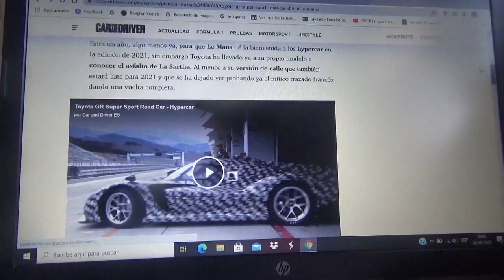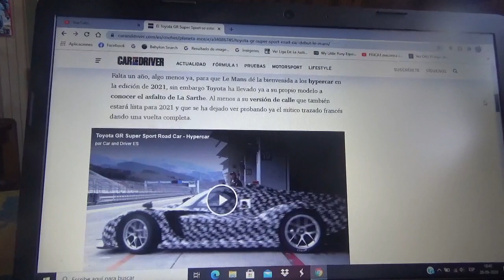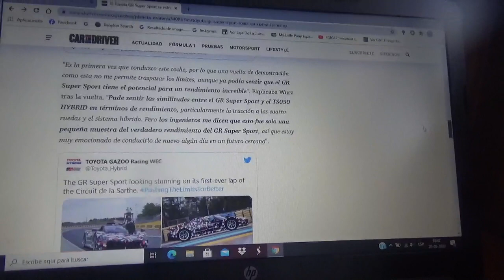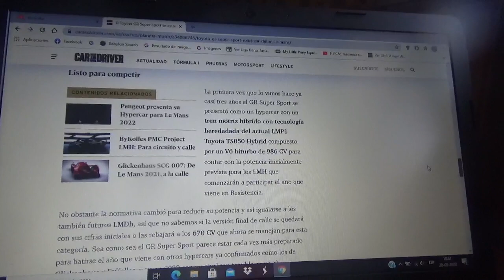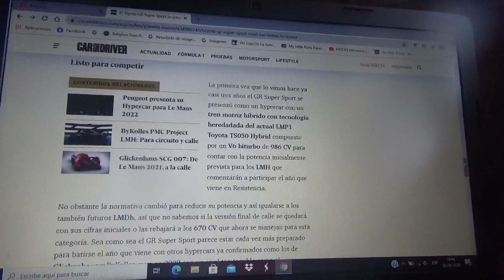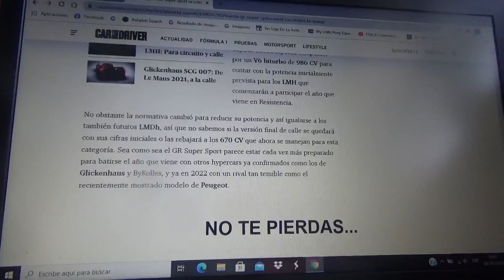El nuevo Toyota GR Super Sport se estrenó en Le Mans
La versión de ciudad del nuevo hypercar de la firma japonesa para las 24 Horas de Le Mans de 2021 debutó en el famoso trazado semipermanente francés de La Sarthe un año antes de que también lo haga la máquina de competición